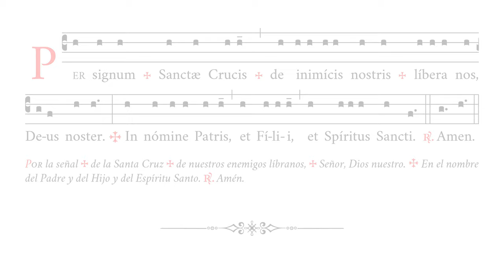«Signum Sanctæ Crucis» Señal de la Santa Cruz – Cantos del Rosario – Canto Gregoriano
🎼 Cantado en la4 (rango tonal de fa#4 a la4).
🎶 Señal de la Santa Cruz con la que se inicia el rezo del Santo Rosario.

APÓYENOS
🙏🏻 Oraciones: por nuestro apostolado de Verbum Gloriae.

✝️ A·M·D·G